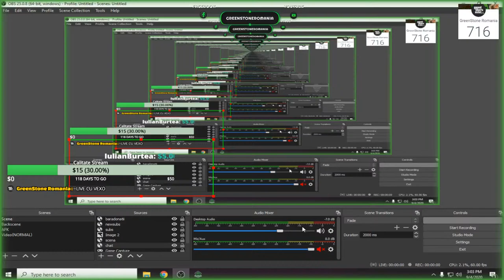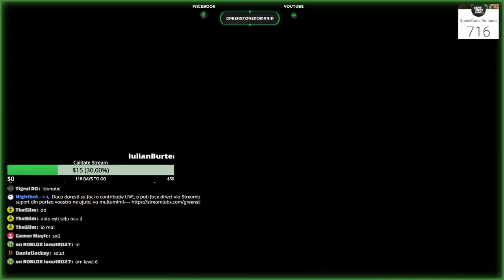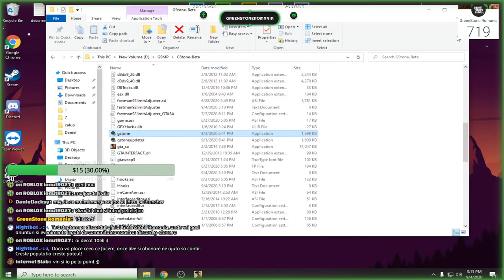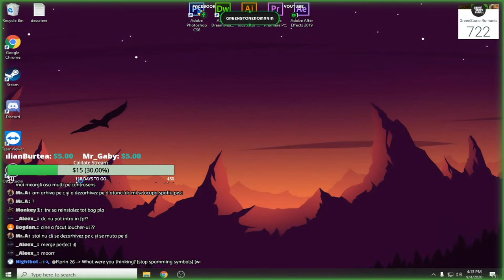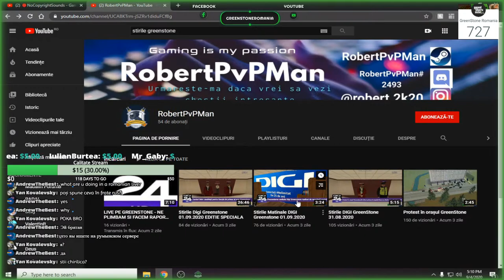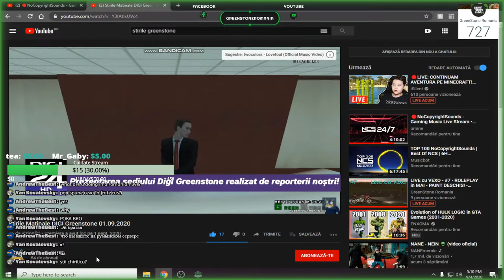LIVE cu VEXO - #7 - ROLEPLAY in MAI - PAINT DESCHIS! - ROAD TO 1K!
* LIVE CU VEXO * - Citeste descrierea!

* Va asteptam aici, pe canalul oficial de ytb al comunitatii GreenStone!
Varu vexo va ofera o perspectiva a lui, in-game, in direct!

* Daca doresti sa contribui direct, o poti face chiar acum!
- Fiecare donatie va fi citita direct pe LIVE. Orice sprijin va ajuta la dezvoltarea viitoarelor streamuri si videoclipuri
- De la 5E primiti gems pe server! 5 donatii a cate 1E / 5E = 2000 gems !

1. Reguli:
- Fara spam pe chatul liveului
- Fara injurii sau certuri/scandaluri
- Fara cersit de bunuri sau schimburi, in sau inafara comunitatii
- Imi aleg eu persoanele cu care voi fi pe confa. Restul vor primi mute la microfon!
- Sa fie atmosfera. Daca sunt in-game, ne putem intalni, ma poti gasi usor!
2.De retinut:
- Nu dau get la jucatori in joc
- Nu ofer moderator pentru livestream-uri
- Raspund la mesaje in privat si probleme/propuneri, dupa ce terminam streamul
- Nu ofer bunuri, cadouri sau altele inafara de giveaway-urile de pe stream!
- Sunt deschis la modificari! Sunt nou in ceea ce privesc livestreamurile, deci daca vrei sa ma ajuti, te astept!

GreenStone Romania
2020